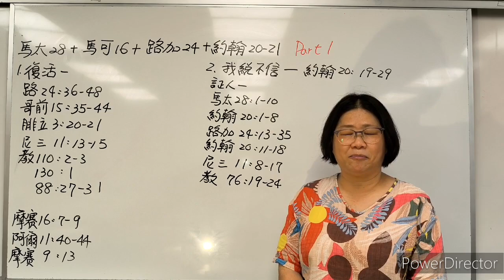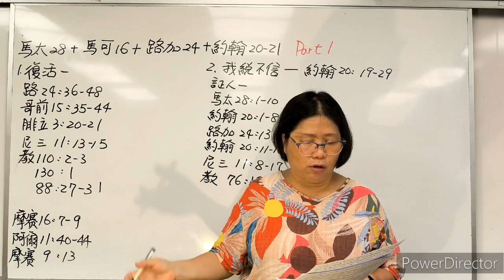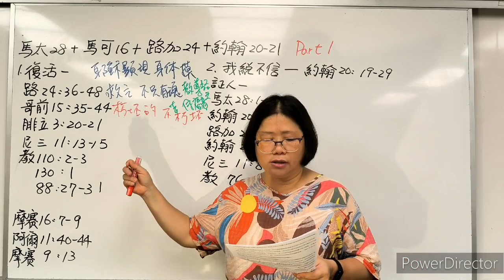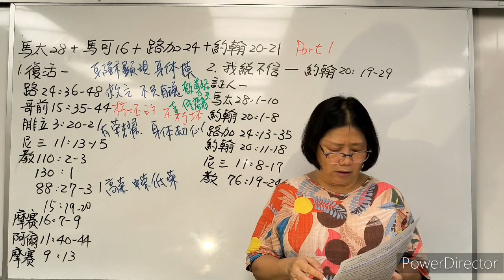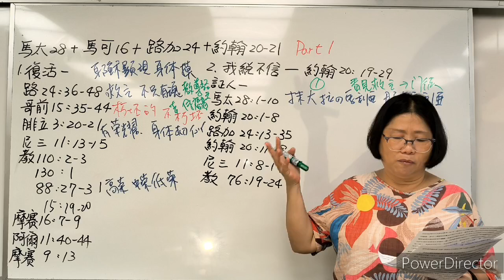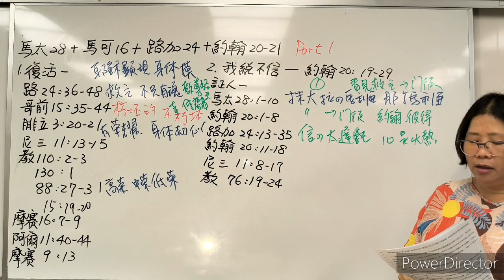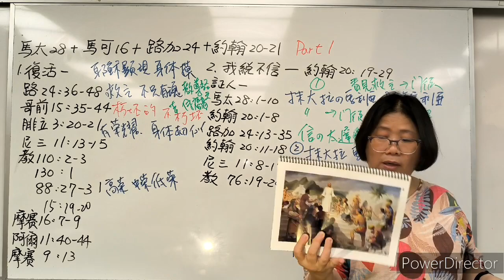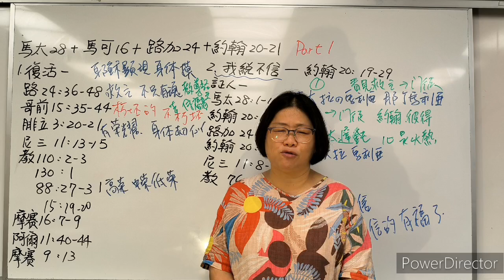來跟從我Come Follow Me--馬太28章；馬可16章；路加24章；約翰20-21章 part 1 (新約系列51)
馬太28章；馬可16章；路加24章；約翰20-21章「他……已經復活了」對許多旁觀者而言，拿撒勒人耶穌這樣一位了不起的人死亡，似乎是個諷刺的結局。讓拉撒路從死裡復生的，不就是這個人嗎？法利賽人威脅祂，想置祂於死地，祂不是一次又一次地頂住了嗎？祂曾展現大能，醫治瞎子、痲瘋病人和癱子，連風和海都聽從祂；祂卻在這裡，被懸在十字架上，宣告「成了」（翰19：30）。有人說「他救了別人，不能救自己」（太27：42），這句嘲諷的話可能帶有幾分詫異。但我們知道，耶穌的死亡並不是故事的結束。我們知道墳墓裡的寂靜是暫時的，基督的救恩事工才正要開始。今日要找到祂，不是在死人中（路24：5），而是在活人中。祂的教導不會就此消聲匿跡，因為祂忠誠的門徒會向萬民宣講福音，並信賴祂的這項應許：祂會「常與〔他們〕同在，直到世界的末了」（馬太28：19-20）。

太28章；可16章；路24：1-12，36-48；翰20章耶穌基督復活了。復活是靈與身體永久重新結合。人類歷史上最重要的一個事件：耶穌基督的復活。耶穌基督自願在十字架上獻出祂的生命後，身體被取下來，忠信的門徒帶了香料來到祂的墳墓，用乾淨的麻布把祂包起來，放在墳墓裡。安息日後，抹大拉的馬利亞和其他幾位忠信的婦女一大早就回到墳墓那裡，他們沒有找到救主的遺體，只找到一個空墳。天使宣告主已經復活了。那天晚上，門徒聚在一起時，祂向他們顯現，給他們看祂復活的身體。這次經驗後不久，耶穌基督在前往以馬忤斯的路上向兩位門徒顯現。他們回到耶路撒冷與使徒分享他們的經驗。

福音主題「復活」，復活是靈和身體在不朽的狀態中再度結合，不再生病或死亡。由於亞當和夏娃的墜落，我們的身體會死亡，靈會離開身體。透過耶穌基督和祂的贖罪，所有的人將復活，身體不再死亡。救主是這世上第一個復活的人。新約中記載祂從墳墓起來。復活的主向祂的使徒顯現時，幫助他們了解祂有骨肉的身體。祂說：「你們看我的手，我的腳，就知道實在是我了。摸我看看！魂無骨無肉，你們看，我是有的」。祂也在復活之後向尼腓人顯現。  復活的時候，我們會「按照我們的行為接受審判。會被帶去神面前，那時候我們知道的就像現在知道的一樣，會清楚記得一切的罪過」（爾11：41，43）。我們會得到什麼樣的永恆榮耀都有賴於我們的忠信。雖然所有的人都會復活，但只有已歸向基督，領受祂圓滿福音的人，才會在高榮國度中獲得超升。了解復活，對復活有見證，能在我們經歷生活的挑戰、考驗和成功時，帶給我們希望和願景。我們可以得著安慰，只要我們確知救主活著，知道祂透過贖罪，「打斷死亡的枷鎖，墳墓就無法得勝，死亡的毒鉤被榮耀的希望吞滅」（阿爾22：14）

看到耶穌基督空墳的圖片對你有什麼意義？對救主復活的知識和信念對你個人有何影響?

路加24：36-48耶穌的門徒聚在一起討論復活的救主顯現時，發生了什麼事。
哪幾節經文令你印象深刻？魂無骨無肉，我是有的，真理:耶穌基督擁有復活的骨肉身體
在救主與他們分享祂的信息之前，為什麼要邀請他們先看祂並觸摸祂？
救主對他們說的第一句話，為什麼會是「願你們平安」？（路加24：36 ）。

哥前15：35-44或有人問：「死人怎樣復活，帶著什麼身體來呢？」36無知的人哪，你所種的，若不死就不能生。37並且你所種的不是那將來的形體，不過是子粒，即如麥子，或是別樣的穀。38但神隨自己的意思給他一個形體，並叫各等子粒各有自己的形體。39凡肉體各有不同：人是一樣，獸又是一樣，鳥又是一樣，魚又是一樣。40有天上的形體，也有地上的形體；但天上形體的榮光是一樣，地上形體的榮光又是一樣。41日有日的榮光，月有月的榮光，星有星的榮光；這星和那星的榮光也有分別。42死人復活也是這樣：所種的是必朽壞的，復活的是不朽壞的；43所種的是羞辱的，復活的是榮耀的；所種的是軟弱的，復活的是強壯的；44所種的是血氣的身體，復活的是靈性的身體。若有血氣的身體，也必有靈性的身體。

腓立3：20-21 我們卻是天上的國民，並且等候救主，就是主耶穌基督，從天上降臨。21他要按著那能叫萬有歸服自己的大能，將我們這卑賤的身體改變形狀，和他自己榮耀的身體相似。

尼三11：13-15事情是這樣的，主對他們說：14起來，到我這裡來，用手探入我肋旁，也可以感覺我手上和腳上的釘痕，好使你們知道我就是以色列的神，全地的神，為了世人的罪而被殺害。15群眾上前去，用手探入祂肋旁，並且感覺祂手上和腳上的釘痕；他們一一走上前去，直到每一個人都上前去，用眼睛看到，用手感覺到，確實知道，並作證祂就是眾先知記載過要來的那位

110：2-3我們看到主在我們面前，站在講壇的圍欄上；祂腳下平鋪著琥珀色的純金。3祂的眼睛如同火焰；祂的頭髮白如純雪；祂的容顏發光，比太陽還亮；祂的聲音，即耶和華的聲音，像眾水奔騰的聲音

130：1當救主顯現時，我們必得見祂的真體。我們必看見祂是一個人，像我們一樣
教約88：27-31縱然他們死了，他們也都必復活，成為屬靈的身體。28凡屬高榮的靈，將獲得以前自然身體時同一個身體；即你們將獲得你們的身體，而你們的榮耀將是那使你們的身體復甦的榮耀。29你們凡藉著部分高榮榮耀復甦的，以後將獲得同樣的榮耀，直到獲得全部。30凡藉著部分中榮榮耀復甦的，以後將獲得同樣的榮耀，直到獲得全部。
31凡藉著部分低榮榮耀復甦的，以後也將獲得同樣的榮耀，直到獲得全部，

救主的復活在我的生活中，有何重要意義？十二使徒定額組陶德•克理斯多長老的教導。想想看復活的重要，它確認了拿撒勒耶穌的真實身分，解決了生命在哲學上的爭議和疑問。假如耶穌確實真的復活了，就可推斷祂必定是位神聖的人物。塵世凡人沒有能力在死亡以後又自己再取回生命。因為耶穌復活了，所以祂不可能只是個木匠、教師、拉比或是先知。因為耶穌復活了，所以祂必定一直是一位神，也就是天父的獨生子。

因此，祂的教導是真實的；神不會說謊。因此，祂是大地的創造主，如祂所說的那樣。因此，天堂和地獄都是真實存在的，如祂所教導的那樣。因此，靈的世界是存在的，祂死後曾經去過那裡。因此，如同天使所說的，祂會再回來，並「親自在大地上統治」〔信條10〕。
因此，所有的人都要復活和接受最後的審判。（「耶穌基督的復活」，2014年4月）

耶穌基督的復活，對我而言，為什麼很重要？在其演講「救主為我們做了什麼？」中， 總會會長團達林•鄔克司會長教導，救主的復活如何影響我們每一個人（2021年4月）。

摩爾門經也增進我們對復活的理解上，例如摩賽15：19-20若非祂為祂的人民完成了從世界奠基時就預備好的救贖，我告訴你們，若非如此，全人類都必滅亡。20但是看啊，死亡的枷鎖必被打斷，子必統治，有能力控制死者；所以，祂促成死人的復活

摩賽16：7-9 如果基督沒有從死裡復活，沒有打斷死亡的枷鎖而使墳墓不能得勝，並使死亡失去毒鉤，就不可能有復活。8但確實有復活，所以墳墓沒有得勝，死亡的毒鉤也因基督而被吞沒了。9祂是世界的光和生命，是的，是無盡的、永不暗淡的光，也是無盡的、不再死亡的生命

阿爾11：40-44祂要來到世間救贖祂的人民；祂要承擔相信祂名的人的罪；將來獲得永生的就是這些人，救恩不會降臨到其他的人。41所以除了打開死亡的枷鎖以外，邪惡的人所處的景況就好像沒有救贖一樣；因為時候會到，所有的人都要從死裡復活，站在神的面前，按照他們的行為接受審判。42有一種死亡叫作屬世的死亡；基督的死必打開這種屬世死亡的枷鎖，使全人類都從這屬世的死亡中復活。靈和身體必重新結合成完美的狀態；四肢和關節都要回復到原來的軀體，就像我們現在這樣；然後我們必被帶去站在神面前，那時候我們知道的就像現在知道的一樣，我們會清楚記得自己一切的罪過。44這樣的復原要臨到每一個人，無論老的或少的，為奴的或自主的，男的或女的，邪惡的或正義的，連一根頭髮也不會失去；每樣東西都要回復到完美的軀體上，就像目前在身體上一樣，然後被帶到子基督、父神和神聖之靈這同一永恆之神的審判欄前受審，按照他們行為的好壞接受審判

摩爾9：13由於那經由耶穌基督而來的人類的救贖，他們被帶回主面前；這就是所有的人得救贖的方式，因為基督的死促成了復活，復活促成了救贖，而解除了無盡的睡眠，當號角一響，所有的人都要靠著神的大能，從那睡眠中醒來，無論渺小的或偉大的，都要出來，站在祂的審判欄前，被救贖，脫離死亡的永恆枷鎖，那死亡是屬世的死亡

翰20：19-29那沒有看見就信的有福了，有些人會覺得自己就像多馬一樣：「我非看見我總不信」（翰20：25）

太28章；路24章；翰20章救主復活的證人耶穌基督復活後，向很多人顯現，有對個人也有對一群人。
忠信的婦女：馬太28：1-10安息日將盡，七日的頭一日，天快亮的時候，抹大拉的馬利亞和那個馬利亞來看墳墓。2忽然，地大震動；因為有主的使者從天上下來，把石頭輥開，坐在上面。3他的像貌如同閃電，衣服潔白如雪。4看守的人就因他嚇得渾身亂戰，甚至和死人一樣。5天使對婦女說：「不要害怕！我知道你們是尋找那釘十字架的耶穌。6他不在這裡，照他所說的，已經復活了。你們來看安放主的地方。7快去告訴他的門徒，說他從死裡復活了，並且在你們以先往加利利去，在那裡你們要見他。看哪，我已經告訴你們了。」8婦女們就急忙離開墳墓，又害怕，又大大的歡喜，跑去要報給他的門徒。9忽然，耶穌遇見他們，說：「願你們平安！」他們就上前抱住他的腳拜他。10耶穌對他們說：「不要害怕！你們去告訴我的弟兄，叫他們往加利利去，在那裡必見我。」

翰20：1-8約翰聽到抹大拉的馬利亞的經驗後做了什麼。（他稱自己為「那門徒」）七日的第一日清早，天還黑的時候，抹大拉的馬利亞來到墳墓那裡，看見石頭從墳墓挪開了，2
就跑來見西門彼得和耶穌所愛的那個門徒，對他們說：「有人把主從墳墓裡挪了去，我們不知道放在那裡。」3彼得和那門徒就出來，往墳墓那裡去。4兩個人同跑，那門徒比彼得跑的更快，先到了墳墓，5低頭往裡看，就見細麻布還放在那裡，只是沒有進去。6西門彼得隨後也到了，進墳墓裡去，就看見細麻布還放在那裡，7又看見耶穌的裹頭巾沒有和細麻布放在一處，是另在一處捲著。8先到墳墓的那門徒也進去，看見就信了。

往以馬忤斯路上的兩位門徒：路24：13-35門徒中有兩個人往以馬忤斯。14他們彼此談論所遇見的這一切事。15正談論相問的時候，耶穌親自就近他們，和他們同行；16只是他們的眼睛迷糊了，不認識他。17耶穌對他們說：「你們走路彼此談論的是什麼事呢？」他們就站住，臉上帶著愁容。18二人中有一個名叫革流巴的回答說：「你在耶路撒冷作客，還不知道這幾天在那裡所出的事嗎？」19耶穌說：「什麼事呢？」他們說：「就是拿撒勒人耶穌的事。他是個先知，在神和眾百姓面前，說話行事都有大能。20祭司長和我們的官府竟把他解去，定了死罪，釘在十字架上。21但我們素來所盼望、要贖以色列民的就是他！不但如此，且這事成就，現在已經三天了。22再者我們中間有幾個婦女使我們驚奇；他們清早到了墳墓那裡，23不見他的身體，就回來告訴我們，說看見了天使顯現，說他活了。24又有我們的幾個人往墳墓那裡去，所遇見的正如婦女們所說的，只是沒有看見他。」25耶穌對他們說：「無知的人哪，先知所說的一切話，你們的心信得太遲鈍了。基督這樣受害，又進入他的榮耀，豈不是應當的嗎？」27於是從摩西和眾先知起，凡經上所指著自己的話都給他們講解明白了。28將近他們所去的村子，耶穌好像還要往前行，他們卻強留他說：「時候晚了，日頭已經平西了，請你同我們住下吧！」耶穌就進去，要同他們住下。30到了坐席的時候，耶穌拿起餅來，祝謝了，擘開，遞給他們。31他們的眼睛明亮了，這才認出他來。忽然耶穌不見了。他們彼此說：「在路上，他和我們說話，給我們講解聖經的時候，我們的心豈不是火熱的嗎？」33他們就立時起身，回耶路撒冷去，正遇見十一個使徒和他們的同人聚集在一處，說：「主果然復活，已經現給西門看了。」35兩個人就把路上所遇見，和擘餅的時候怎麼被他們認出來的事，都述說了一遍